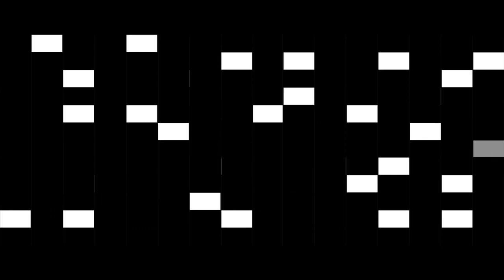IASM365 - Sketch_24 (Visuals by Jacopsen)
Diluted Sounds" is a set of 365 sonic moments diluted whithin a year.

A/V: "Diluted Sounds" is a set of 365 sonic moments diluted whithin a year.

Due to that what will be created is an synaesthetic work

whose goal is to go beyond the contemporary idea of 'consumer art'.